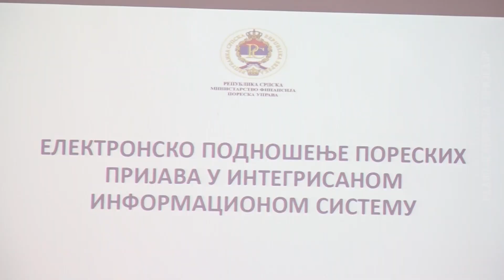Održana obuka za elektronsko podnošenje poreskih prijava